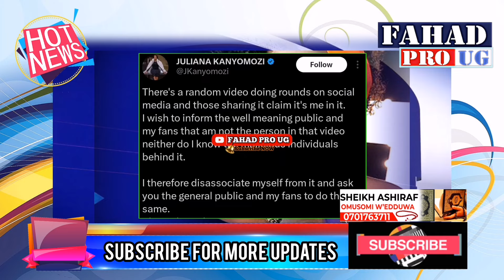juliana kanyomozi Bimusobedde😳Akatambi Kobuseeg kaleese Ebizibu 🙆🏾‍♂️